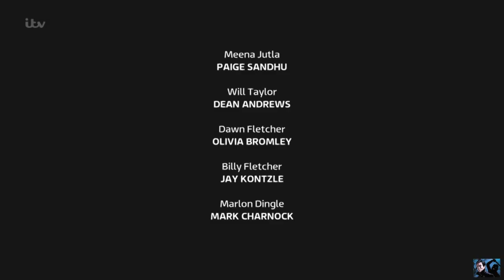Emmerdale - Get Comfy Buckle Up